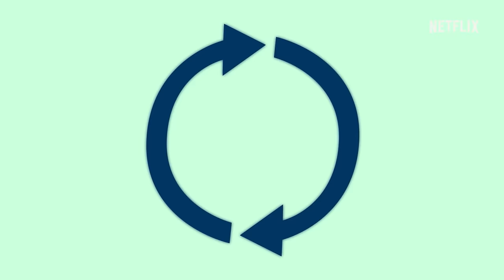StoryBots Mystery Wheel of Earth 🌏 StoryBots: Answer Time | Netflix Jr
How tall is the tallest tree? Where does our trash go? What are tornadoes? The StoryBots are here to answer all of your questions about Earth! 🌏

StoryBots: Answer Time is now streaming on Netflix!